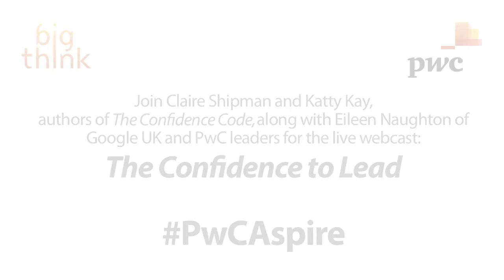Women in Leadership Roles Brings Economic Advantages, with Jane Diplock | Big Think.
Women in Leadership Roles Brings Economic Advantages, with Jane Diplock

The former chair of the New Zealand SEC discusses the correlation between profitability and having an equal number of men and women on corporate boards. Not only is the promotion of gender diversity in leadership positions the right thing to do, says Diplock, but it's also the smart and efficient thing to do.

Watch Claire Shipman and "The Confidence Code" co-author Katty Kay in a live webcast presented by PwC on February 27th. Register here for the webcast, and follow the conversation on Twitter: PwCAspire. Big Think has partnered with PwC to promote this event, and will feature videos and other content related to it throughout the month.

JANE DIPLOCK:

Jane Diplock AO is a professional international company director. She currently holds non executive directorship positions on the International Integrated Reporting Council Board, SGX Limited and Australian Financial Services Group Pty Limited. She is a member on a number of other Boards and Committees internationally. She has previously been Chairman of IOSCO, International Organisation of Securities Commissions for 7 years and Chairman of New Zealand Securities Commission for 9 years.

Before being appointed Chairman of New Zealand Securities Commission Jane was the National Director, Infrastructure and Strategic Planning, and New South Wales Regional Commissioner with the Australian Securities and Investments Commission. She previously held senior executive positions with Westpac Banking Corporation, and was Managing Director of the New South Wales Technical and Further Education Commission. She has chaired and been a member of a number of boards and committees in the public, private and not for profit sectors.

Professional qualifications: Barrister and solicitor of ACT Supreme Court and High Court of Australia; barrister of New South Wales Supreme Court; fellow of Institute of Public Administration Australia; Chevening fellow at London School of Economics.

Work history: Elected chairman of executive committee of International Organisation of Securities Committees May, 2004. Appointed chairman of NZ Securities Commission 2001 for five-year term. National director Infrastructure and Strategic Planning and New South Wales regional commissioner with the Australian Securities and Investments Commission. Director-general of the Department of Training and Education Coordination.  Managing director of NSW Technical and Further Education Commission. With Westpac for six years, starting 1988.
TRANSCRIPT:

Jane Diplock: Men don’t necessarily visualize women as being at the top. Their mental image of the leadership of their organization is often a clone of themselves. One example is the first board that I was actually appointed to, which was The Board of the Snowy Mountains Engineering Authority in Australia. This was a group of engineers who had been instrumental in building the Great Snowy Mountain scheme in Australia and they had then become a company owned by the Commonwealth of Australia, and I was the first woman that was appointed to the board. And at my first board meeting, a senior member of the staff — perhaps reflecting some of my fellow board members’ anxieties — came up to me and said, “Look, girlie, what would you know about engineering anyway? How come the Commonwealth has appointed you to be a member of this board?” Which was incredibly rude, but it was also a reflection, I felt, of what a lot of the senior management were thinking. What on Earth could she bring? And I felt then that I had to, in a sense, work much harder to justify my contribution, whereas I suspect a man in the same position wouldn’t have had those sorts of challenges.

We used to talk about it being the right thing to do to have equal number of women on boards. Then after a series of research efforts by people like the Conference Board of Canada and others, it was not only the right thing to do; it was the bright thing to do because what we’re seeing is that the bottom line is improving. So you’ve got it’s the right thing to do; it’s the bright thing to do — and then interesting research that was done in Australia has proven that if we actually had full female participation, we would improve the country’s performance by 12 percent, the productivity of the country.